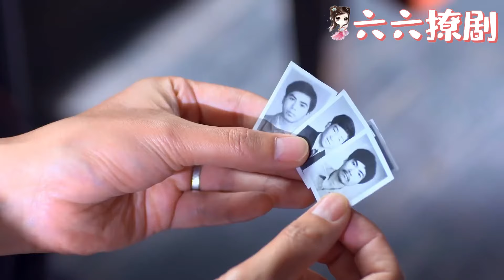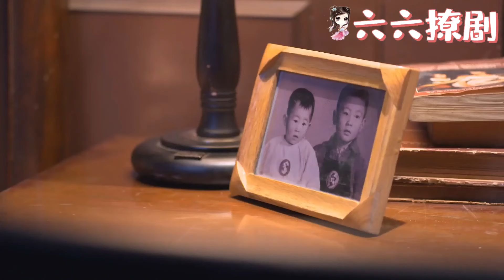【Full Movie】小三嘲笑妻子嫁不出去，不料下秒丈夫就送花和妻子求婚，把小三氣瘋了！